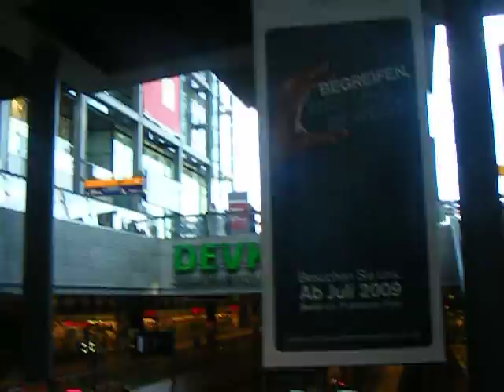Berichte aus Berlin - Teil 2 - 14.05.2009 - Der Hauptbahnhof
Die Widerspenstigen auf Besuch in Berlin - ein Bericht mit eher weniger Objektivität und eher mehr Witz und natürlich einem Schuß Ironie. XD Kerstin aus Linz (forumfreak85) und Crina aus Sibiu (Rumänien)(crinushka) arbeiten zusammen um euch ein paar unterhaltsame Minuten einer Offenbarung des ganz besonderen Kalibers zu liefern. Wir sagen nur noch viel Spaß XD Und schreibt uns eure Meinung! Freuen uns über Kommentare! Diese Episode zeigt euch den Berliner Hauptbahnhof, er ist wirklich sehr groß und auf vielen Etagen gebaut, mit der Kamera kann man leider nicht so genau diese Größe erfassen, dafür im vornhinein mal ein großes "sorry"!